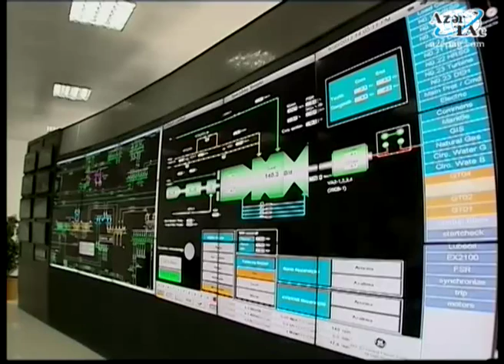Şirvanda "Cənub" Elektrik Stansiyası istismara verilmişdir